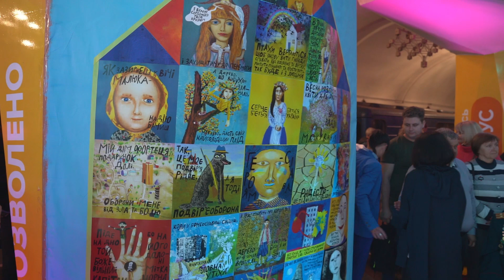"Вы даже в самом страшном сне не могли себе представить...", - Игорь Терехов ветеранам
"Вы даже в страшном сне не могли представить, что внуки тех людей, которые вместе с вами плечом к плечу боролись с фашизмом 77 лет назад, сегодня придут убивать нас! Но Победа будет за нами!"